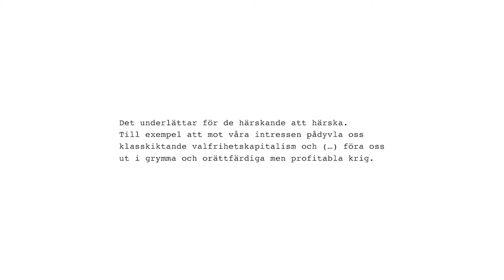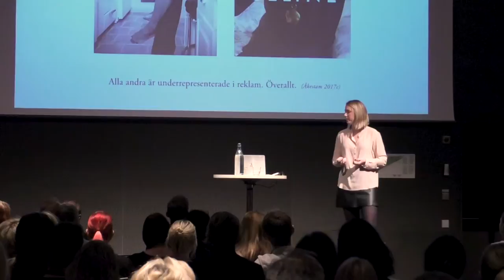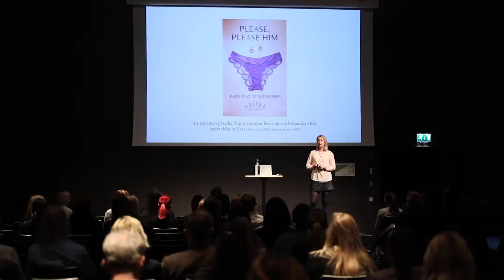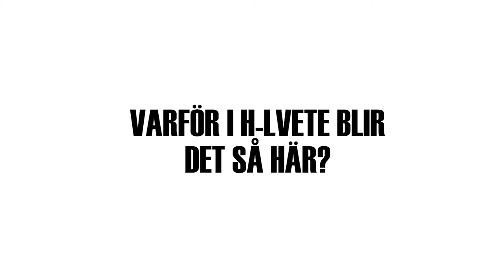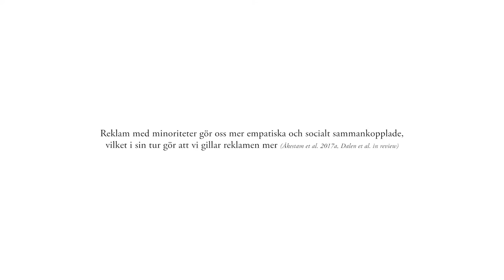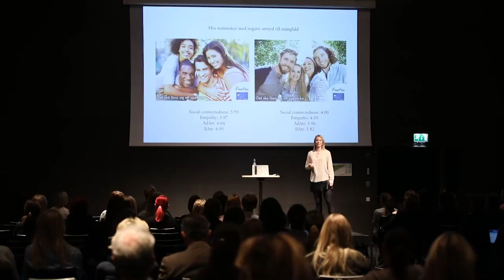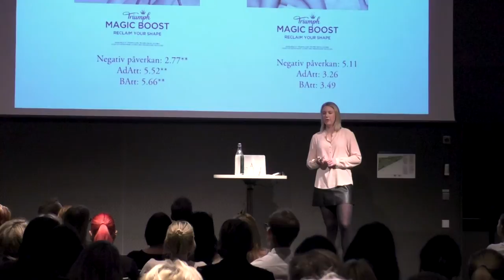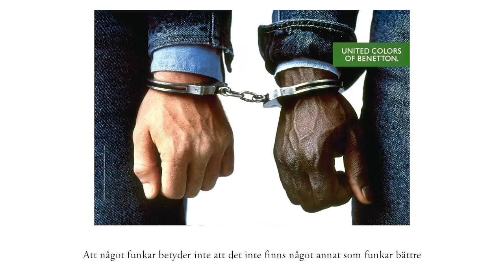Nina Åkestam – Mångfald i reklam, så funkar det!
DIK Sessions: Hur fungerar mångfald i reklam? Svaret finns i Åkestams aktuella och omtalade doktorsavhandling. Den 21 mars gästade hon DIK Sessions under Webbdagarna för att prata om sin forskning och vilka fallgropar man ska undvika.